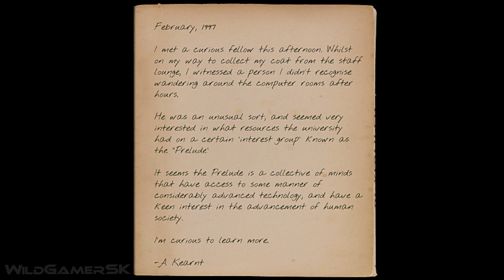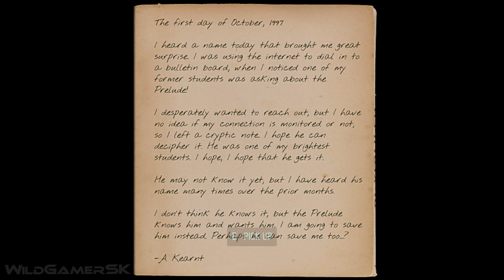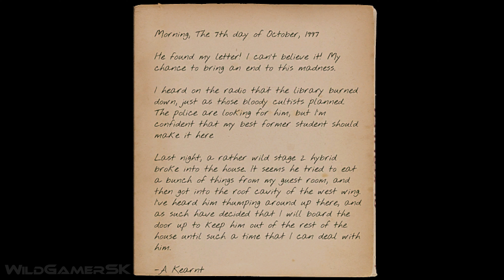AMYGDALA PRELUDE New Gameplay Demo 12 Minutes 4K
AMYGDALA: Prelude New Gameplay Demo - New Action Adventure Shooter Horror Game - in 4K ULTRA HD for PC and in smooth 60 FPS recorded on RTX 3090 Ti.

Dragged into a dark conspiracy, explore and survive your way through the beginning of the end for the nation of Australia. Use your wits and instinct to stay alive in this 2000s-style first person liminal exploratory horror shooter set down under during the 1990s. The game is being developed by MOONLIT JOURNEYS.